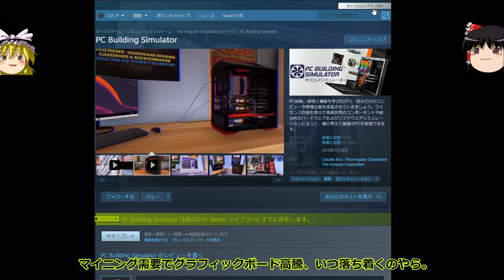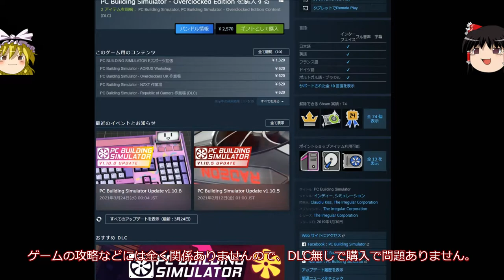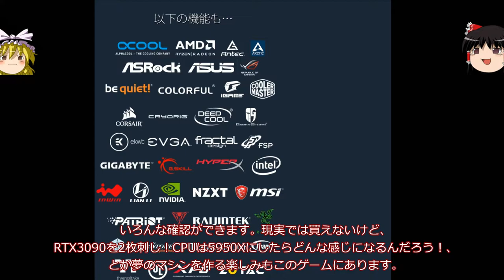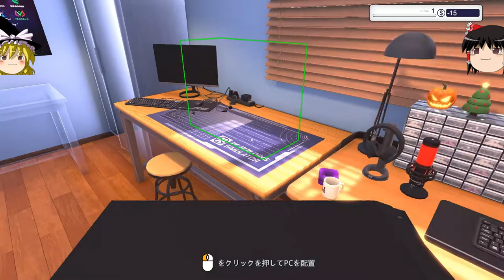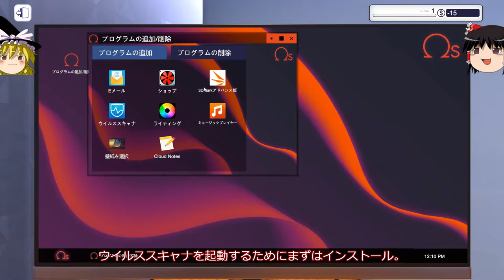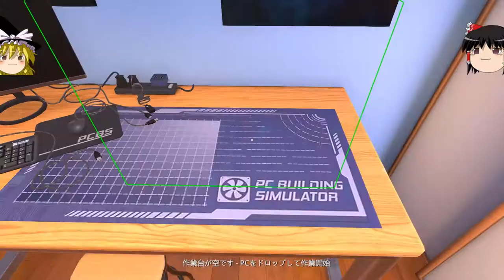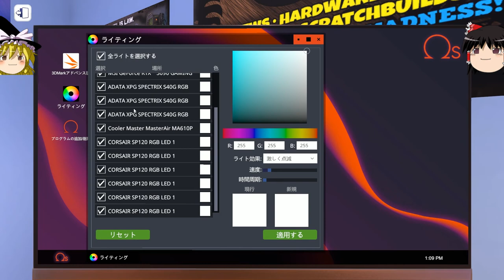安価で面白いゲームを紹介！今回は【PC Building Simulator】好きなパーツを好きなだけ組んでパソコンを完成させるゲーム。【ゆっくり実況】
これから自作でPCを組んでみたい人など為になるゲームだと思います。